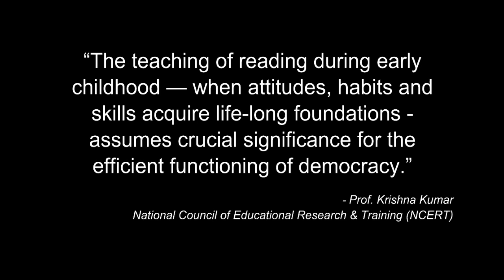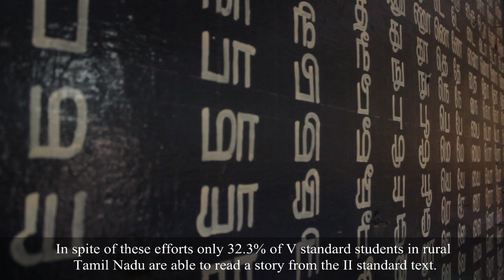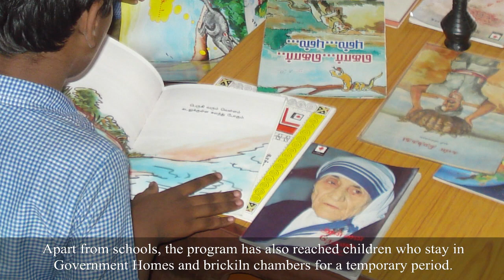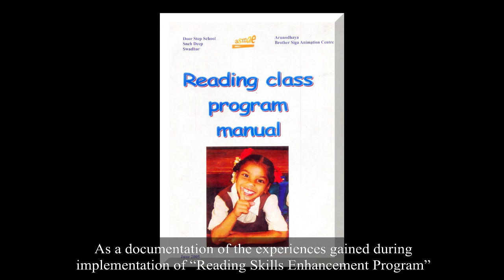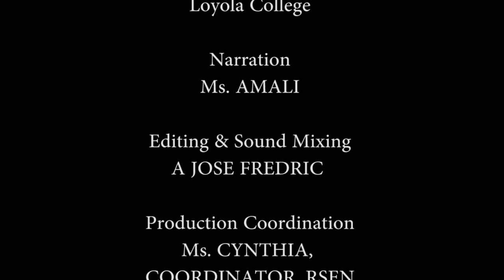RSEN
Reading Skill Enhancement Network